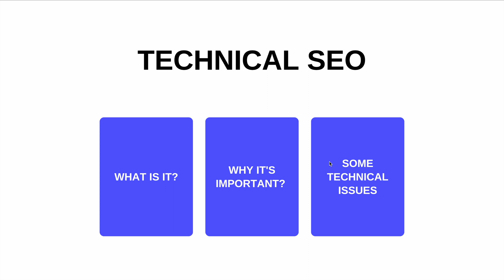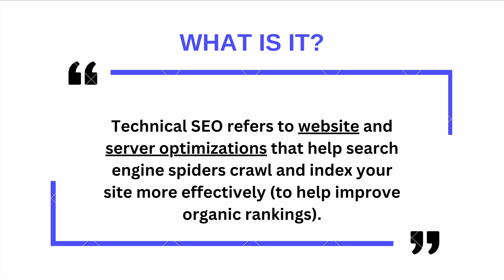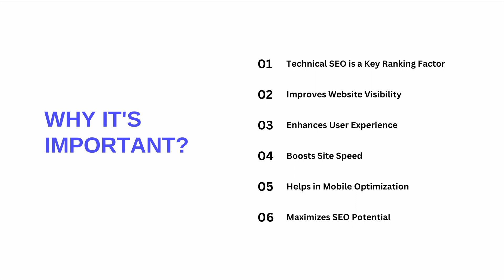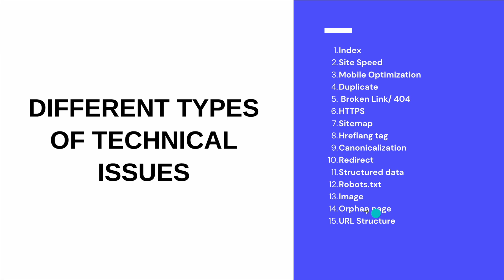Part 01: Technical SEO বাংলা Tutorial | What is it, Importance & Major Issues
Welcome to my Technical SEO Tutorial where I will be discussing everything you need to know about Technical SEO.

In this tutorial, I will start by answering the question "What is Technical SEO?" and delve into the importance of Technical SEO in ensuring that your website is optimized for search engines.

I will then discuss the major issues that you may encounter while implementing Technical SEO on your website, including topics like website speed, mobile responsiveness, indexing and crawlability, and website architecture.

My tutorial will also provide you with practical tips and advice on how to optimize your website for Technical SEO, including tools and techniques that you can use to measure your website's performance and identify areas for improvement.

Whether you're an experienced SEO professional or a beginner just starting out, my Technical SEO Tutorial will provide you with valuable insights and knowledge that you can apply to your own website.

So, if you want to learn more about Technical SEO and how to optimize your website for search engines, be sure to check out our tutorial and subscribe to my channel for more great content!